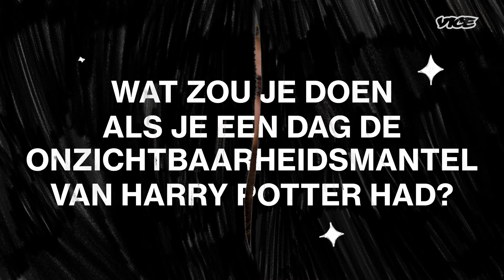Zoë Tauran | Het VICE Interview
In deze editie van Het VICE Interview spreken we zangeres Zoë Tauran over het genot van huilen en wat Kanye in zijn vrije tijd doet.

00:00 - Intro
00:24 - Wanneer zei je voor het laatst tegen jezelf: 'ik ga nooit meer drinken.'
01:18 - Wat is je grootste daad van verzet?
02:04 - Wat is jouw happy place in de chaos van het bestaan?
03:07 - Wat zou je doen als je een dag de onzichtbaarheidsmantel van Harry Potter had?
03:42 - Wanneer heb je voor het laatst ongelooflijk hard gejankt?
04:42 - Als je een darter was, met welk nummer zou je dan opkomen?
05:23 - Outro

Over VICE:
Met onze impactvolle, maar ook luchtige verhalen geven we wereldwijd een originele kijk op de actualiteit, cultuur, feesten, identiteit, het internet en allemaal dingen waar überhaupt nog niet eens een naam voor bestaat. Scroll door onze bibliotheek en ontdek onze wereld. Welkom bij VICE.